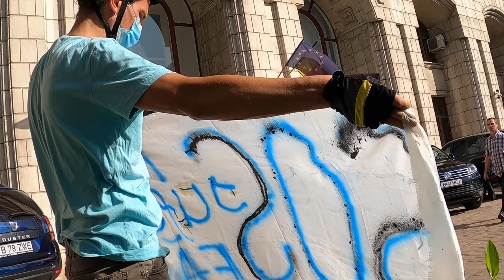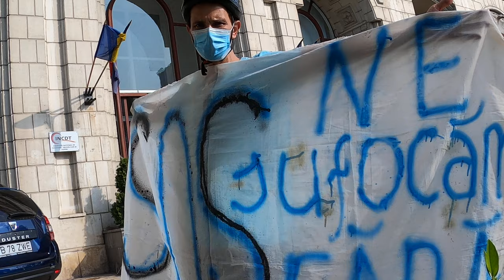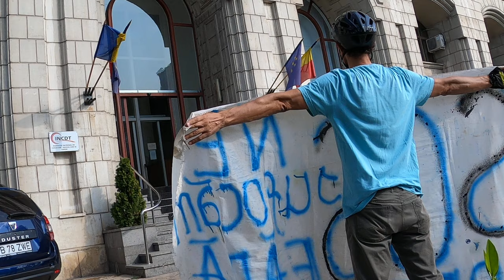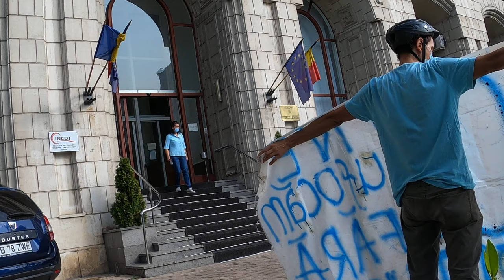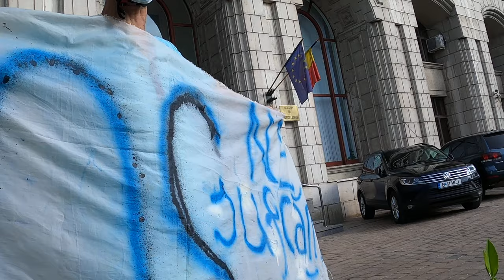Am protestat la Ministerul Justiției contra torturii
Mi-au fost semnalate mai multe cazuri de tortură, rele tratamente și condiții inumane de detenție în penitenciarele românești, mai ales în cel nou, de la Giurgiu.
Nimeni n-a ieșit de la minister să afle problema, deci, voi mai protesta în zilele următoare